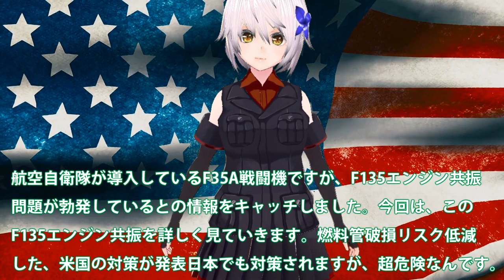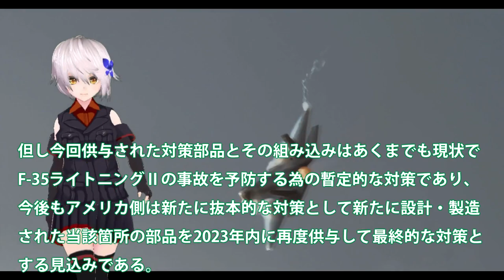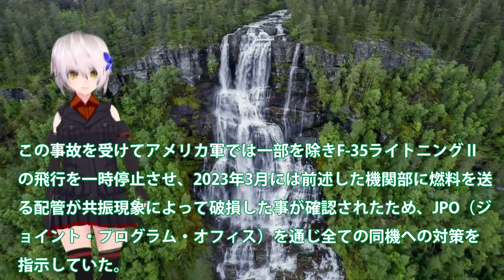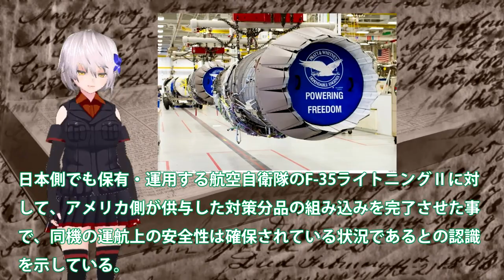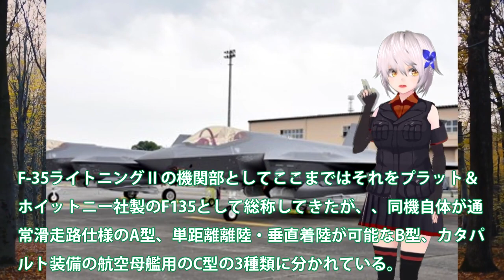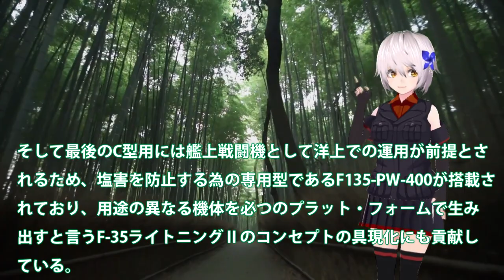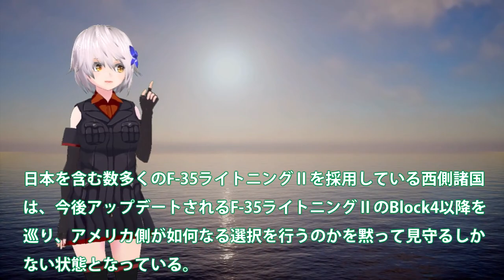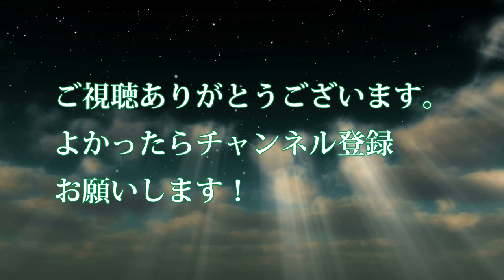【軍事解説】IHIついにF35戦闘機エンジン共振解決か！F135エンジン燃料破損リスク低減？マジでヤバい米国プラット社の対策とは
関連動画
やりすぎ...ロシア空軍Su-27戦闘機が空中戦デモでフレアを大量投射しながらのテールスライド、尋常ならざる光景でした。16年前の映像です。この頃は良かったのに...
【海外の反応】日米合同演習➡トップガン米兵「ちょっとは手加減してやるかw」→数分後「もうやめてくれ！」自衛隊の強さと精密さに戦意喪失「ああ、味方でよかった・・・」

引用・転載「出典：海上自衛隊ホームページ」
引用・転載「出典：航空自衛隊ホームページ」
引用・転載「出典：陸上自衛隊ホームページ」